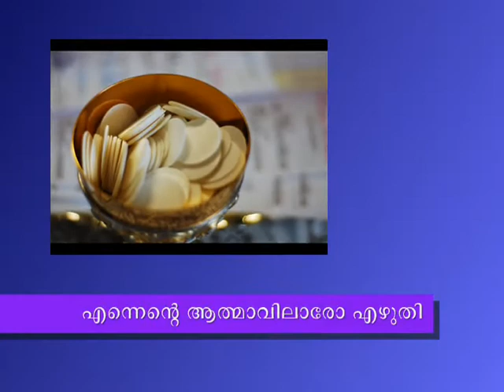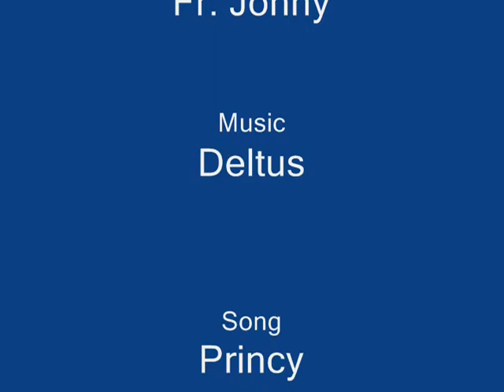Theeratha Sneham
Holy Communion Song From the album Ithente Ormakkai. Sung by Princy. Lyrics: Jessy Davis and Fr. Johny. Music: Deltus